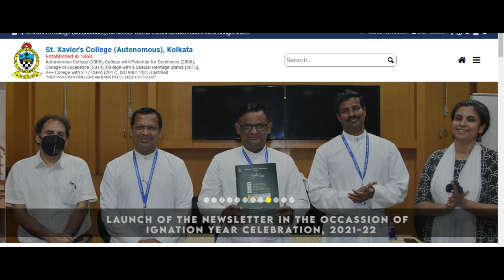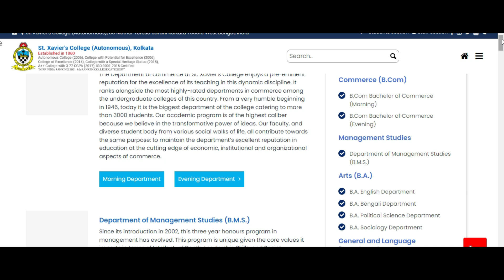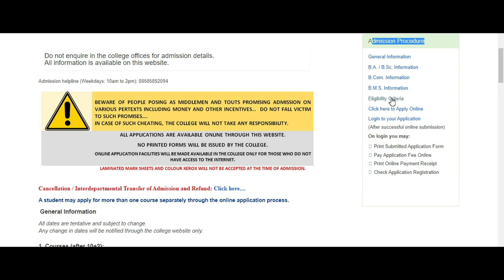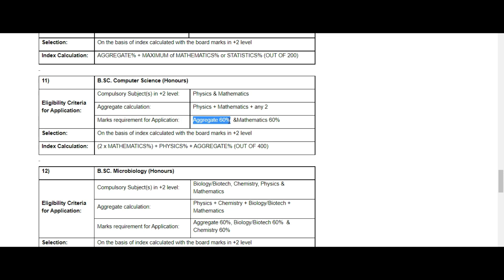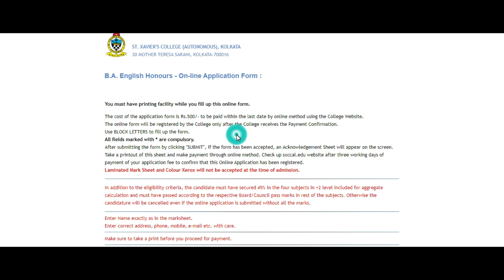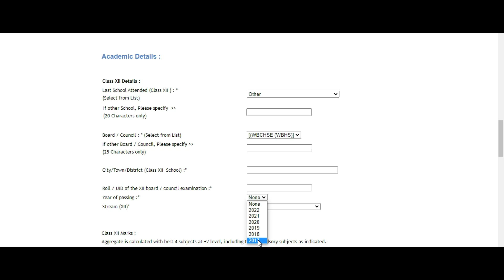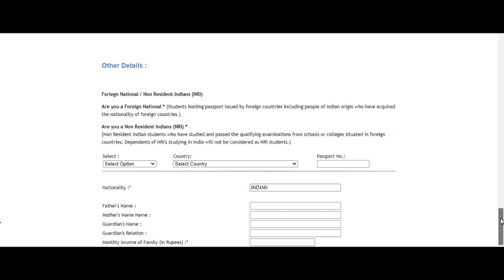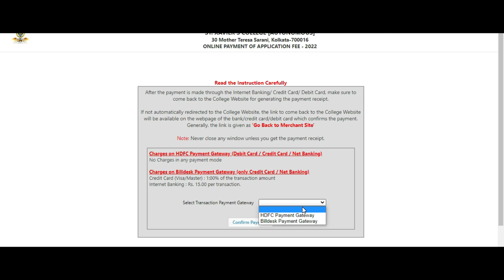WB college admission 2022 | St Xavier's Kolkata UG Online Application Form Fill Up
WB college admission 2022 | St Xavier's Kolkata UG Online Application Form Fill Up | Online Form Fill Up st xavier's college kolkata admission process | west bengal college admission 2022

Today we will look How to West Bengal College Admission 2022 - Online Form Fill Up
 In Today's college form fillup online 2022 we will fill the form of St Xavier's   College Kolkata Which
is an Autonomous University. Everything in this video is shown step by step. How to fill the college admission online form ,
how to upload the documents , and many more topic are covered in this video.

wb college admission 2022 | west bengal college admission 2022 | wb online ug college | admission 2022 | college admission process 2022 | west bengal
college form fill up online 2022 | college admission | new ug admission 2022 west bengal | Kolkata college admission 2022 | scottish church form filling | asutosh college kolkata admission 2022  |calcutta university ug admission 2022 | how to fill college admission form 2022 | gourbanga university admission 2022 | wb new college admission 2022 | wb college admission notice 2022 | nbu admission 2022 | skbu admission 2022 | cbpbu admission 2022 |

00:00 Intro
01:14 List of Courses
03:42 Eligibility Criteria
07:50 Form Fill Up Start

Topic Covered
st xavier's college kolkata admission 2022
st xavier's college kolkata admission process
st xavier's college kolkata admission
wb online ug college admission 2022
college form fill up online 2022
college admission process 2022 west bengal
how to fill college admission form
bangabasi college admission
scottish church college kolkata
youth career hub
st xavier's college kolkata
ug admission 2022 west bengal